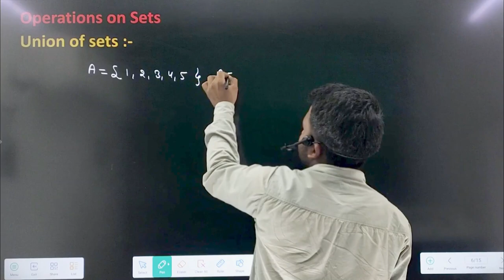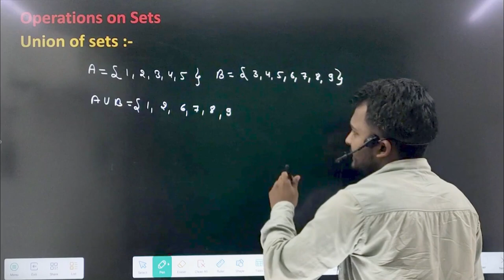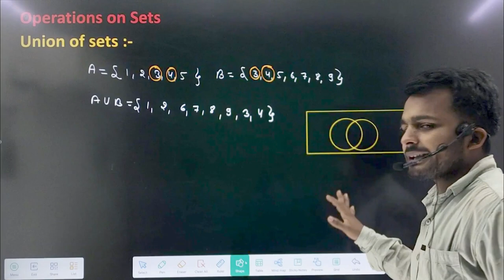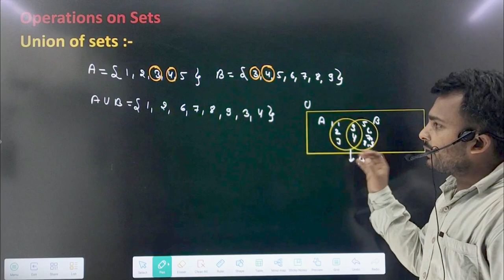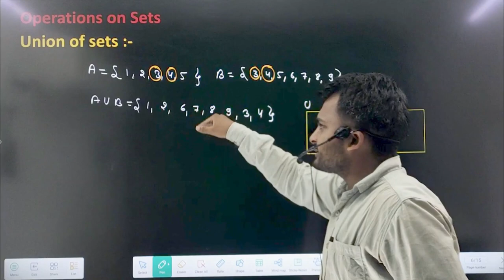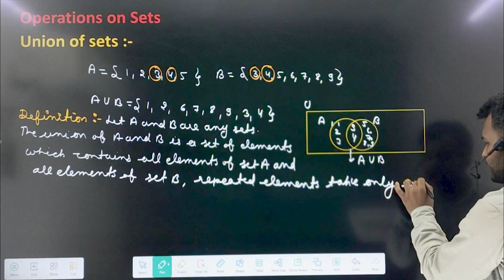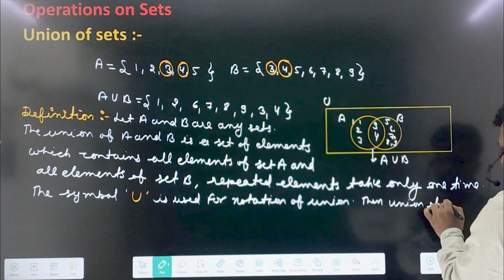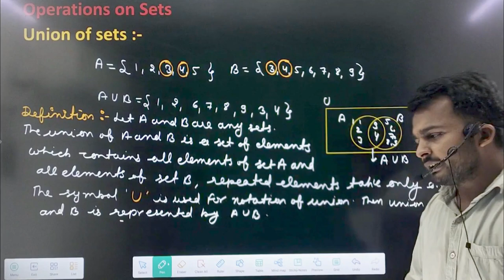Set theory CLASS 11 MATHS || Important Union of sets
11th class important union of sets in hindi,
11th class important union of sets 2023,
11th class important union of sets question answer,
11th class important union of sets in hindi medium,
best 11th class important union of sets in hindi 2023,
best 11th class important union of sets in hindi medium,
top 11th class important union of sets in hindi medium,
top 11th class important union of sets in hindi 2023,
11th class important union of sets 2023-24,
best 11th class important union of sets 2023-24,
top 11th class important union of sets 2023-24,
11th class important union of sets question answers,
best 11th class important union of sets question answers,
top 11th class important union of sets question answers,